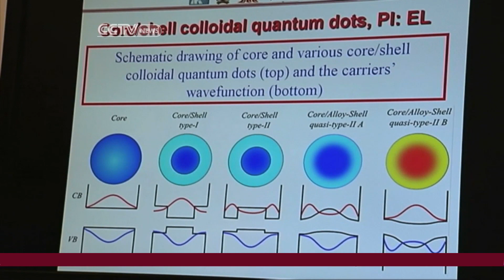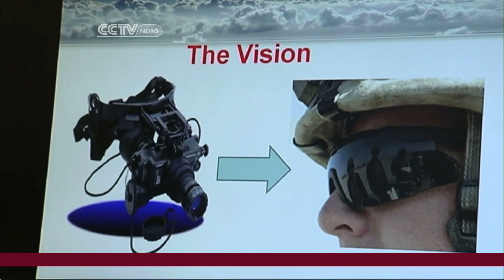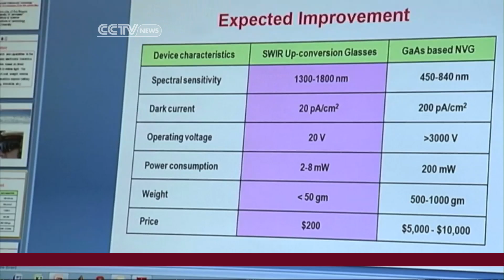Israeli Scientists are making night vision technology affordable to all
Israeli scientists are making night vision technology, which are currently used widely for military purposes, available to the public at an affordable prices. Gabby Sarusi, an Israeli professor, received a five-year grant to develop a high-tech option that when going on the market, the $200 glasses will have light weight and allow short-distance visibility in the dark. CCTV Stepjamoe Freid brought in the story.